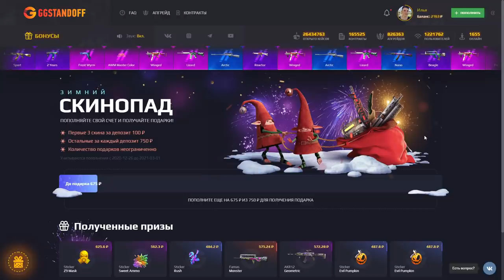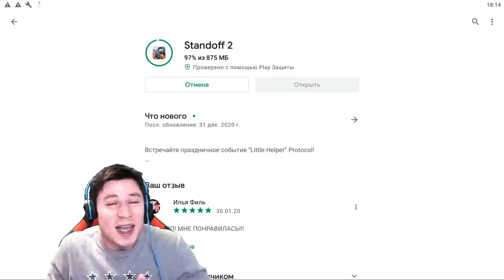ПРОДАЛ 3 КЕРАМБИТА ГОЛД РАДИ ПОДПИСЧИКОВ В СТАНДОФФ 2 / STANDOFF 2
KENTUU (КОД НА БАРАБАН)
KENTUU35 (+35% К ПОПОЛНЕНИЮ)
УСЛОВИЯ ДЛЯ ПОЛУЧЕНИЯ 300 000 ГОЛДЫ